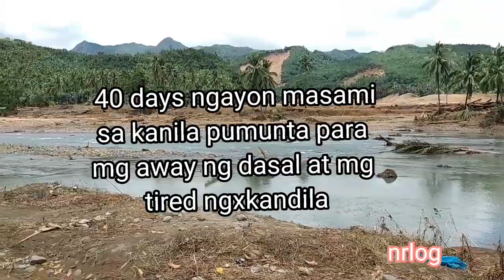landslide in brgy.kantagnos/brgy.kan-ipa/waterfalls brgy.mailhi during the typhoon agatonph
sa madalas ng pag ulan at bagyo na tumama sa  ating bansa ang Samar at Leyte ay isa sa daanan ng bagyo. ilan buwan palaging inuulan ang Leyte kay Di maiwasan na ang mga lupa sa bundok ay lalambot. maraming barangay ang nasalanta ng bagyong AGATONPH  noon April 11 ng karoon ng landslide  sa SITIO COLO BRGY.KAN-IPA  baybau City leytr sa ikasawi ng buong pamilya limang katao kabilang na isang bata.
     WATERFALLS    BARANGAY  MAILHI  baybay  City leyte    April 12,2022 landslide  26 ka tao ang nasawi kabilang na ang mga bata.
     BARANGAY KANTAGNOS LANDSLIDE baybay City leyte April 12,2022 kinasawi mahigit  isang daang katao ang namatay kasama na mga bata. at Yong iba ay natabunan ng lupa. ito ang pinakamalaking trahedyang nanyari sa kasaysayan ng baybay City leyte na isang  buong barangay na halos lahat na bahay nawala.